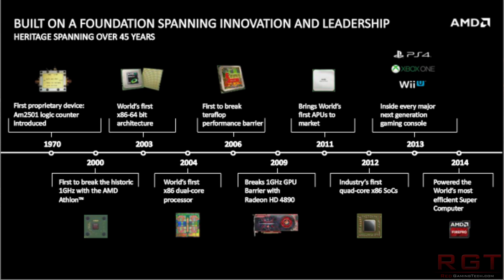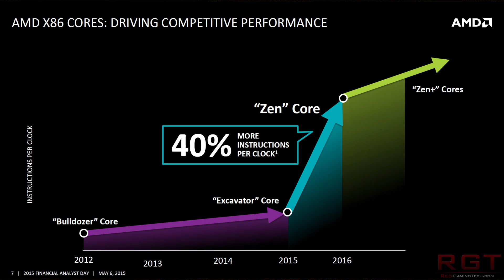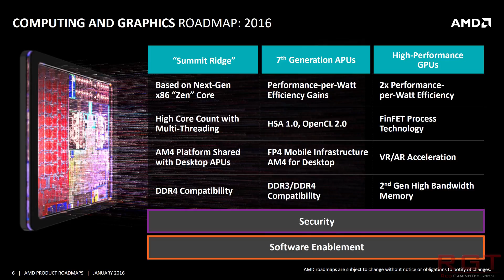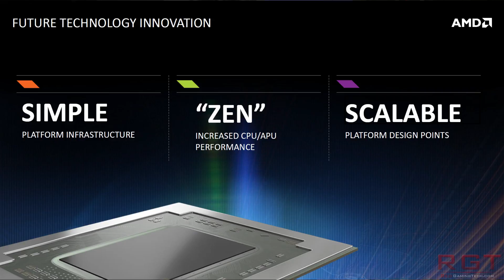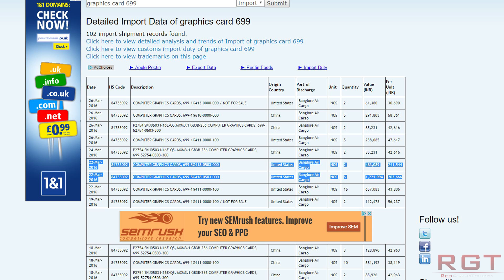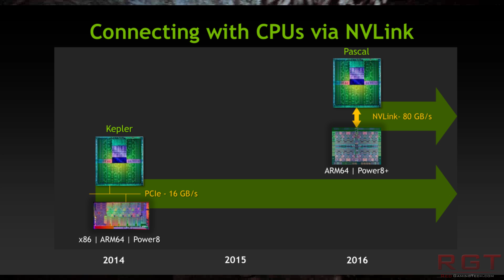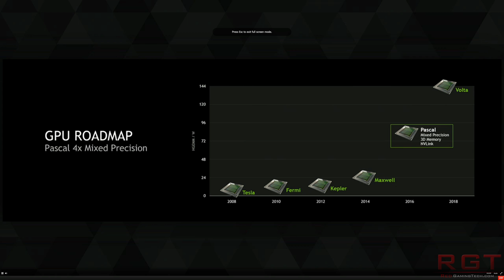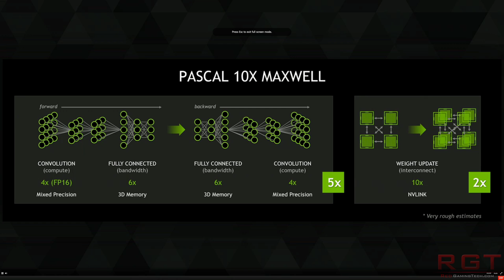AMD Appoints Former Intel Engineer As Head of CPU Division & Nvidia Ship High End Pascal Samples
article on AMD hiring Nazar Zaidi, former Intel and Broadcom engineer as head of their CPU division.

AMD have appointed a new head of their CPU division, who will take on Jim Keller's older responsibilities and more besides.

Nvidia's next generation Geforce GPU, Pascal, has had more engineering samples sent out - and boy, those are expensive samples.